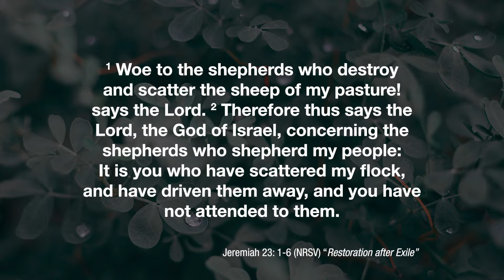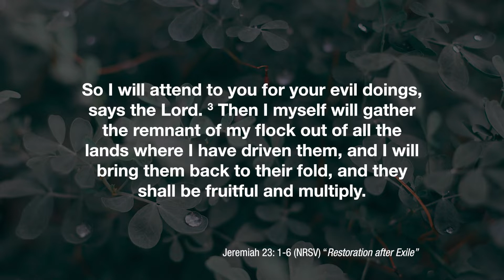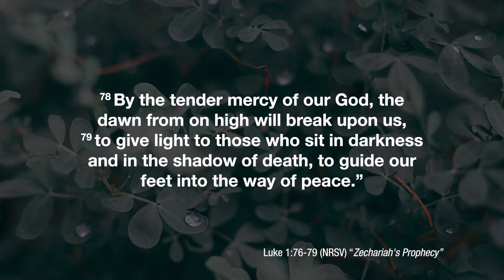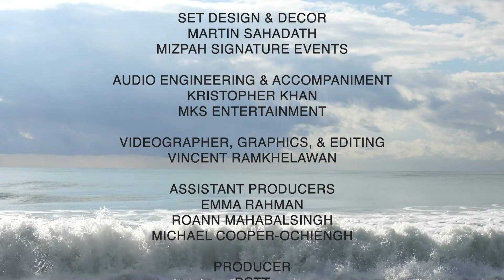UNiTE! ACTIVISM TO END VIOLENCE AGAINST WOMEN & GIRLS! | Moments of Inspiration | Episode 336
Topic/Theme: UNiTE! ACTIVISM TO END VIOLENCE AGAINST WOMEN & GIRLS!
Presenter: Rev. Sanya Beharry, Guaico Pastoral Region
Host: Deaconess Amber Seesahai-Payne, Claxton Bay Pastoral Region

Singer: Sharon Paul, Marabella/Bonne Aventure Pastoral Region
Item 1: The Lord Is My Salvation
Item 2:  Precious Lord
Item 3:  You Raise Me Up

Moment of Inspiration:
We unite our voices to speak truth to power.

🔔 you will be notified & updated when we post new videos or host video events.

📺 PCTT Programming:

🔵 Church Without Walls:
Church Without Walls is the PCTT's response to not being physically able to gather for worship due to restrictions put in place for the COVID-19 Pandemic. CWW is an exclusively online Devotional

🔵 Devotional Clips:
We also post devotionals daily and we DON’T want you to miss out on anything!
🔔 you will be notified when new content is posted

NEW EPISODES posted Weekly! 🔔